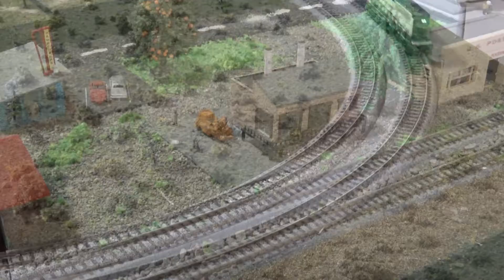NJS N & T Trak At: 4H Work Session, November 2021 (N & HO Scale)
New Jersey Southern was invited by our friends at the Atlantic County 4H Model Railroad Club to set up and work on our modules. We did so, and ran trains in the process (to test everything out, of course). eNjoy!
0:00 New Jersey Southern N Trak
11:11 Combined NJS/4H T Trak
12:27 4H HO modular layout